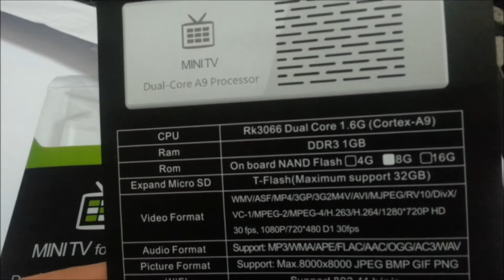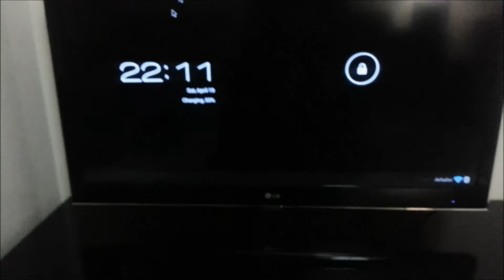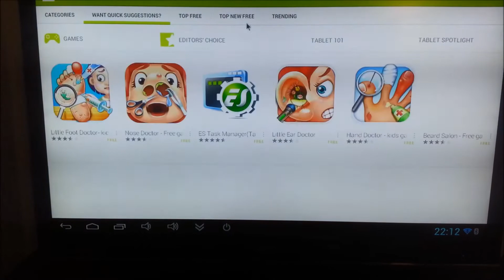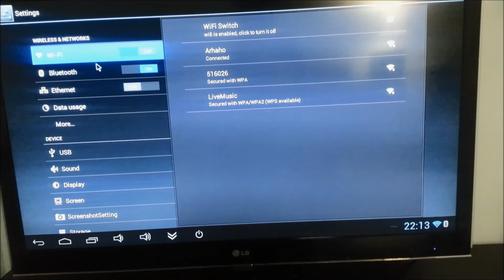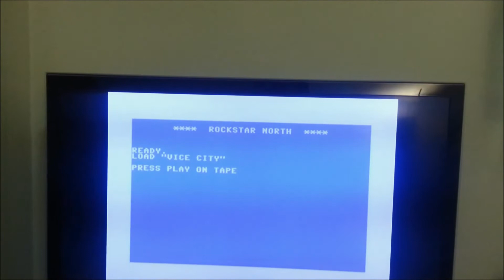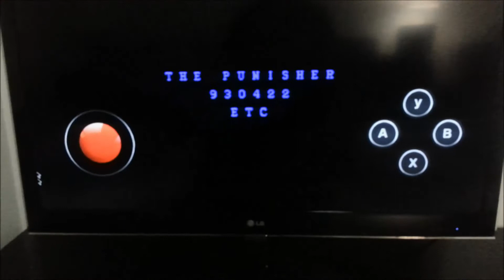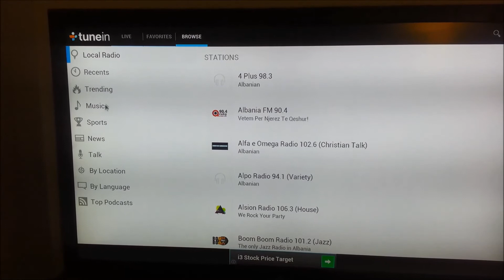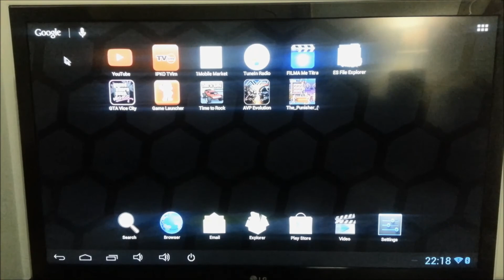Pajisja SMART TV - "ANDROID TV"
Android smart tv, mini pc, fly mouse, lojra, full HD, youtube, skype, facebook, etj.